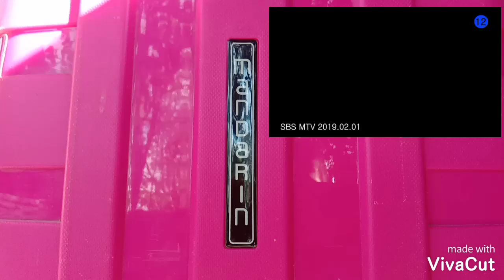ITZY "달라달라(DALLA DALLA)" MV PARODY I PHILIPPINES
All videos and music are own by the right owners.